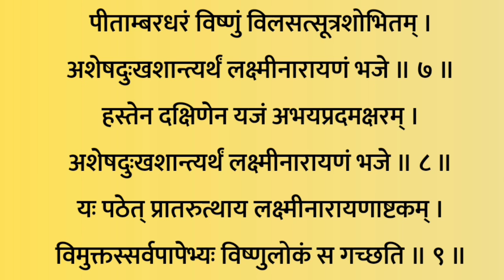Sri Lakshmi Narayana Ashtakam – श्री लक्ष्मीनारायणाष्टकम् | नित्य सुनें 11 पाठ होगी सभी समस्याएं दूर